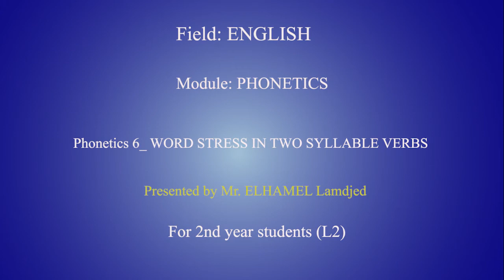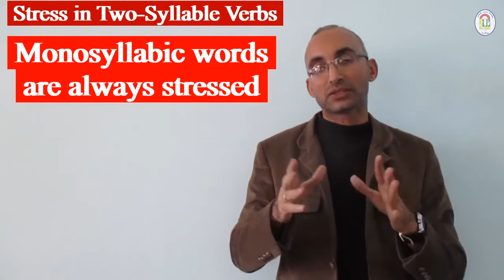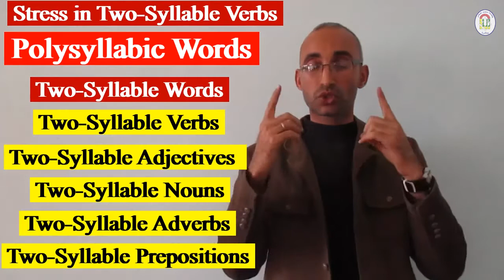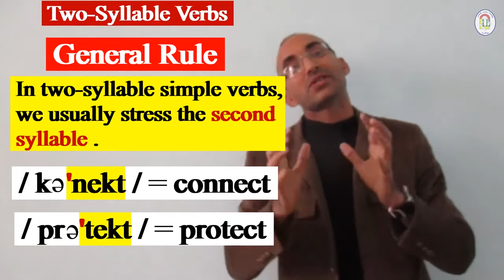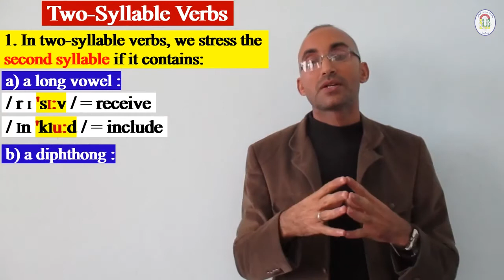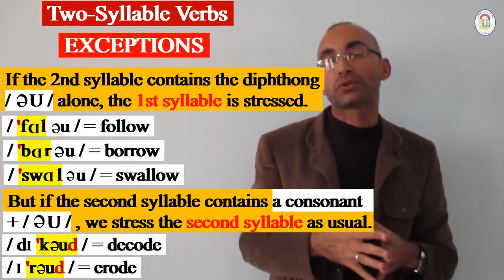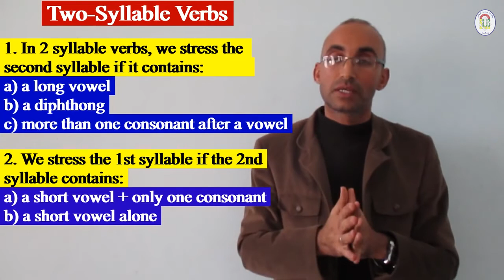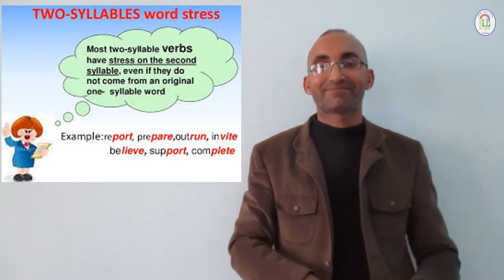Phonetics 6: WORD STRESS IN TWO SYLLABLE VERBS. For 2nd year students (L2)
Phonetics. For 2nd year students (L2)
Phonetics 6: WORD STRESS IN TWO SYLLABLE VERBS.
Presented by Mr. ELHAMEL Lamdjed
MOHAMED KHIDER University- BISKRA